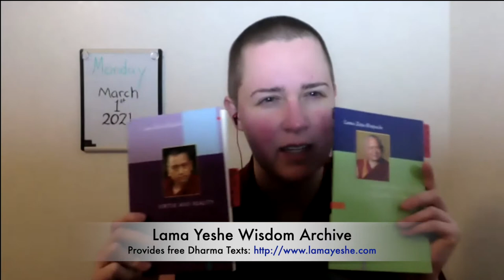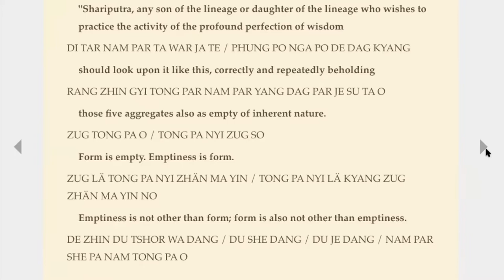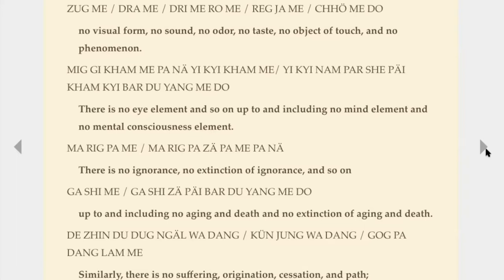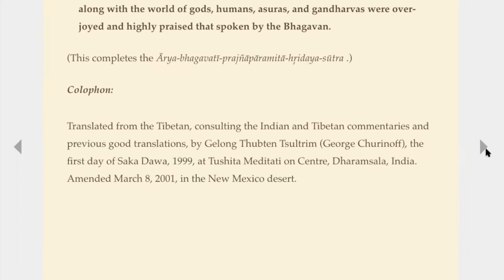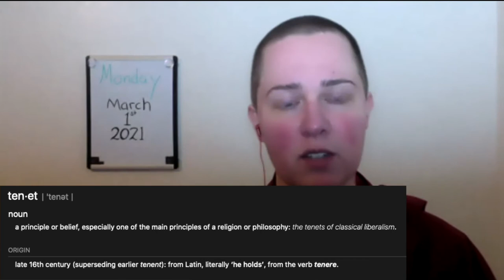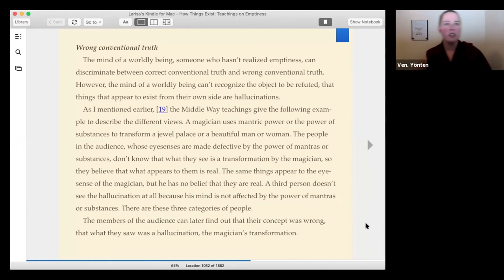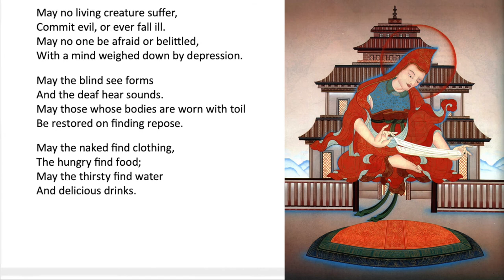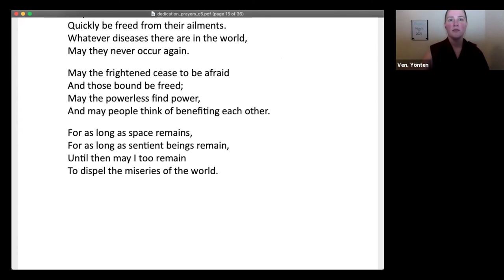1_C2_March 1_Why Emptiness?_Tenets and Dependent Arising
Recorded live, March 1, 2021 for the Human Spirit: Buddhist Psychoanalytic Training Program based in Lod, Israel. This is class is called “Cohort Two,” and is in their third year of a seven year course.

Weeks One and Two Assigned Reading:

pages 80-83